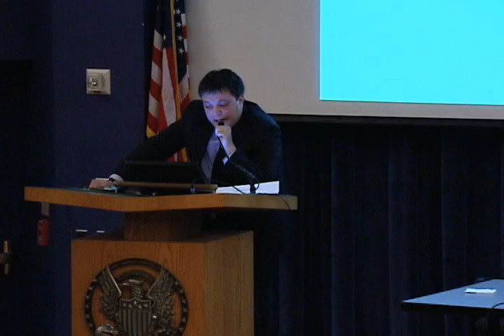Policy Forum Armenia event